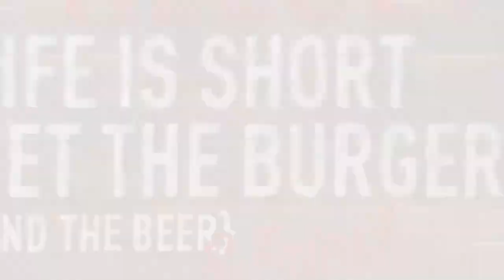Kelseys Original Roadhouse